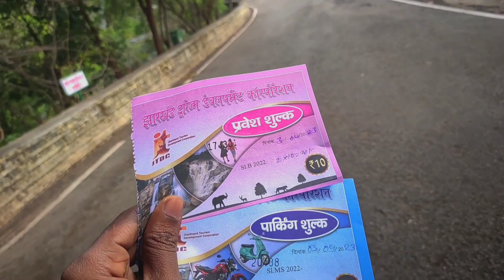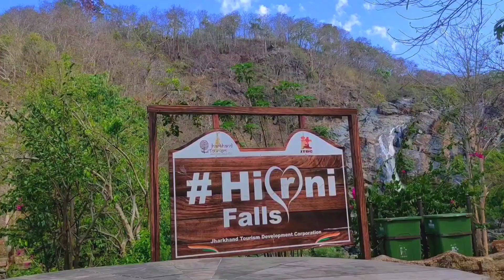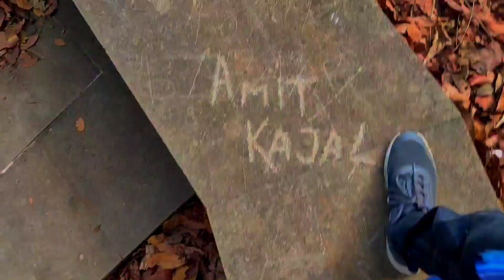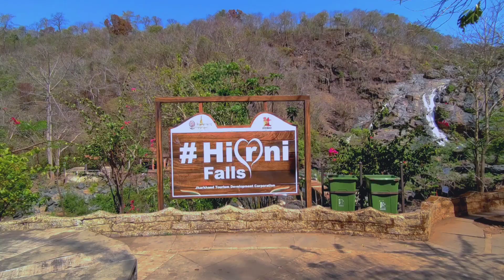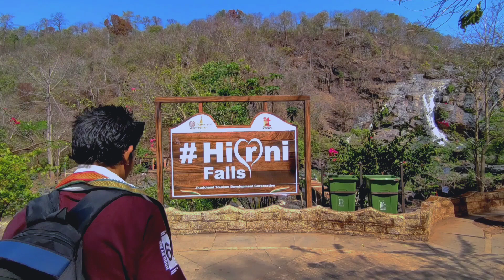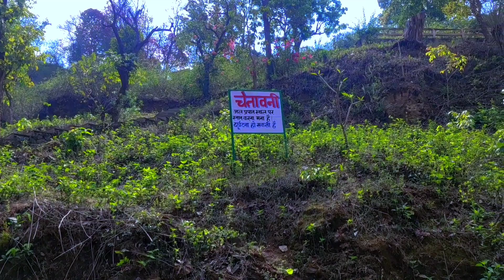Hirni falls vlog ranchi jharkhand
Hirni falls ranchi jharkhand